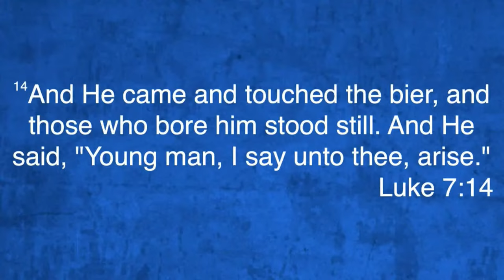Encounters With Jesus: The One With A Broken Heart! (Sunday, April 10, 2022)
A look at the life of individuals who had a personal encounter with Jesus! This encounter made a difference. This series are messages on how these encounters apply to our life today.